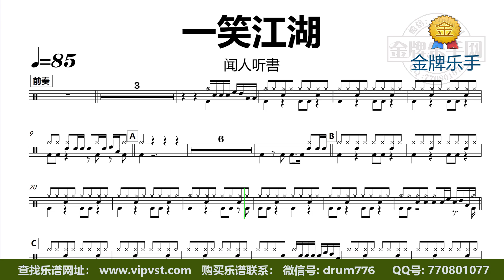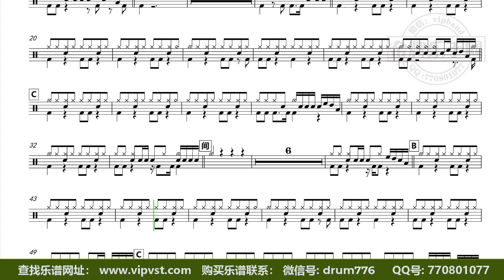【金牌乐手】DT1795.闻人听書 - 一笑江湖 鼓谱 动态鼓谱 无鼓伴奏